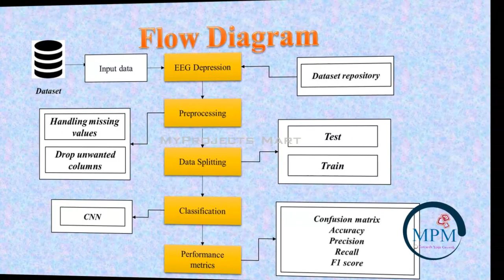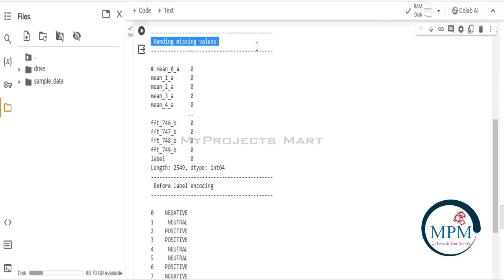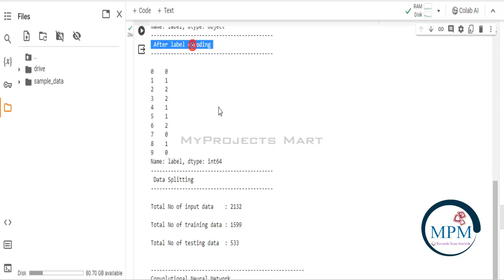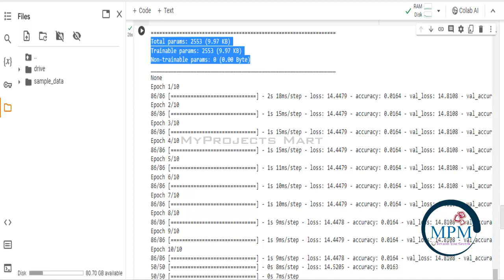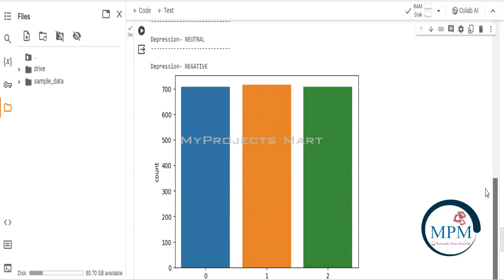Deep Convolution Neural Network For Depression Detection By EEG Data-PYTHON Web APP-MyProjects Mart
*We Support for Final Year and Mini Projects Support* for Engineering |Arts and Science Students. ( IEEE, Non IEEE & other standard journal Project Support ).
*"Deep Convolution Neural Network For Depression Detection By EEG Data-PYTHON Web APP"*

WEB APPLICATION / WINDOW APPLICATION

Specialization :
1) Deep Convolution Neural Network For Depression Detection.
2) Deep Learning is used.
3)  Data Training, Feature Selection and classification.

Software Used - Anaconda ( SPYDER 3.7 ) or Google Colab

Project Contain:
1) Base Paper
2) Flow Diagram
3) Source Code (Code + Dataset)
4) Screenshots
5) Video
6) Explanation